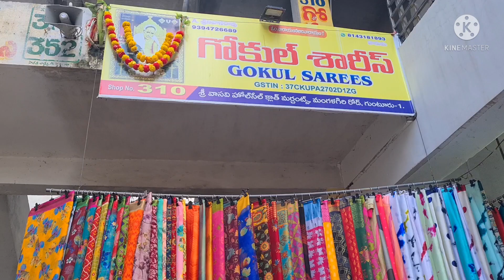మళ్లీ మళ్లీ దొరకని sarees,,only 425/-. తగ్గింపు రెటు మీ కోసం,ఒక్క చీర kuda courier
gokul sarees
 shop.no.310
 vasavi cloth market Mangalagiri road
guntur